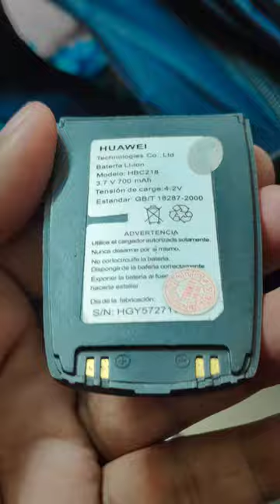Huawei Old Is Gold